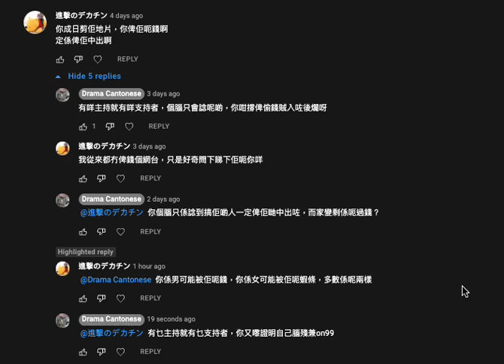20211130 啤梨晚報撚屌馬健賢＋打女人偷錢賊林匡正腦殘支持者進擊のデカチン仆嚟證明有乜主持就有乜支持者，腦殘如此，係可憐抑或可悲？香港靠呢啲腦殘去管治會好過共產黨、建制派？